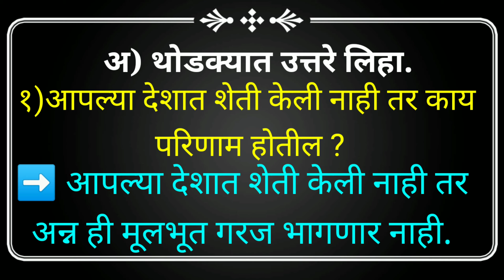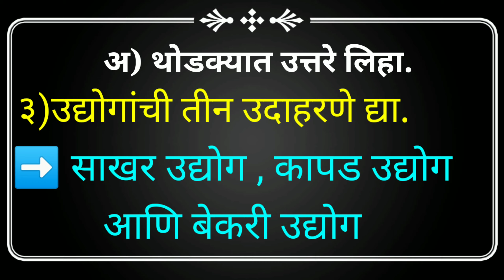२२-आपल्या गरजा कोण पुरवतात? संपूर्ण स्वाध्याय/Aaplya garaja kon purvatat sampurna swadhya/ तिसरी